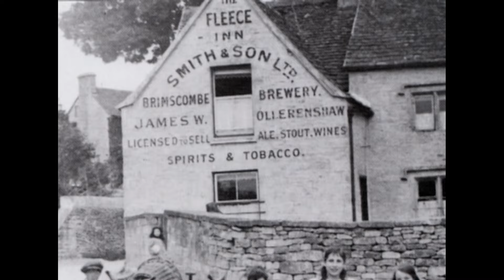Cotswolds - The Way We Were | Part 2: Nature's Gentlemen & Hard Working Women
In the late 19th – early 20th century, Joseph Arthur Gibbs and Alfred Williams documented everyday life in the villages of the Cotswolds and using their evocative descriptions combined with a wonderful collection of old photographs and archive film, this fascinating series brings to life the Cotswolds of a bygone age.

The second film in the series looks at the people of the Cotswolds, from labourers to farmers

This unique journey into the past will delight, entertain and touch the hearts of anyone with an interest in the Cotswolds.